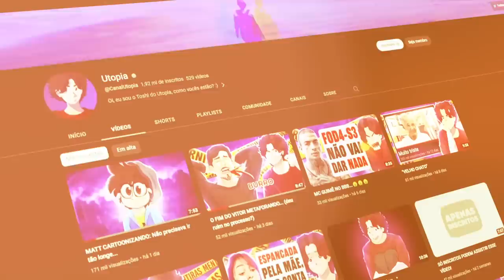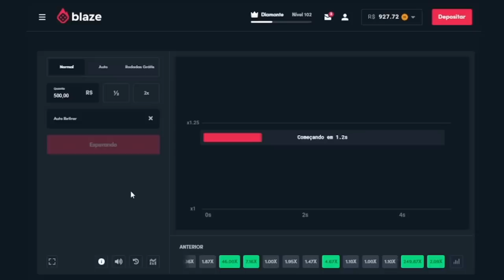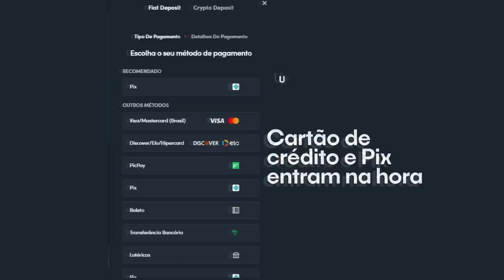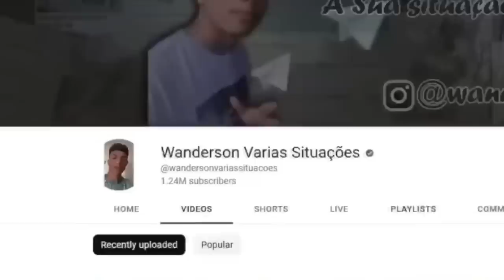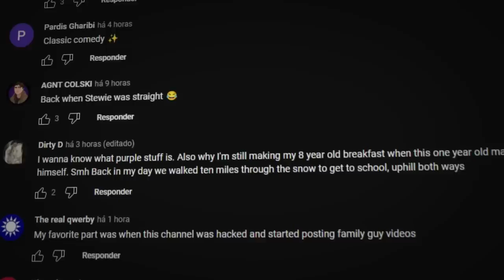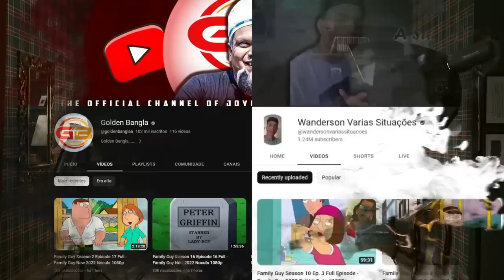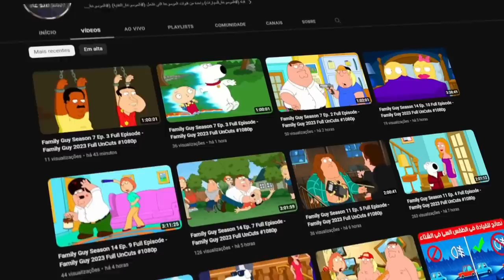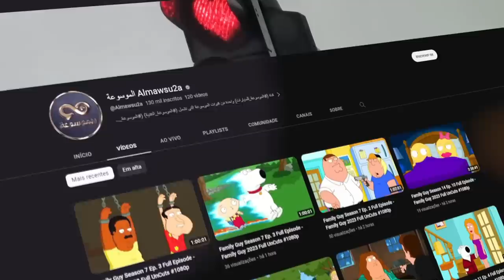O PERIGO DO FAMILY GUY NO YOUTUBE...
Esse vídeo é sobre a série "Family Guy" ou "Uma Família da Pesada". Um youtuber gringo chamado TimeWorks fez um vídeo sobre, e eu acabei percebendo que vários canais do youtube, de vários paises diferentes, estão do NADA, mudando o conteúdo deles e tranformando em um canal de Family Guy. Do nada eles começam a postar "ASSISTA FAMILY GUY DE GRAÇA ONLINE..." sendo que o canal deles antes, era sobre outra coisa.

🎨 Desenhista: @enicoleti.arts